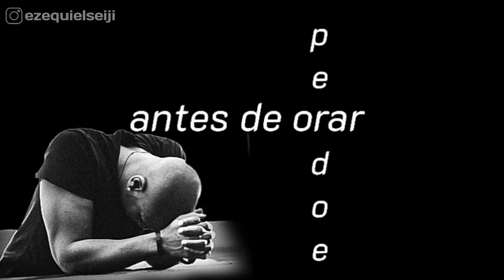Para postar nos Status | Viva a Vida - Felipe Duram (Inspiração pra Viver)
Abração do mano Zk ! Tmj

(Unboxing, Reviews e Teste de Apps e Jogos)
Se inscrevam lá ! ✌️

✔️ PicPay - @ezequiel.oliveira35
✔️ Zapee Status - Ezequiel Zk
Se você acha útil o trabalho que posto aqui no canal, e quer colaborar com algum valor ou doação, estou disponibilizando o meu PicPay - @ezequiel.oliveira35

Trabalho com Criação de Cartazes para Divulgação:
📌 Banners
📌 Vídeo-Cartaz
📌 Convites Animados